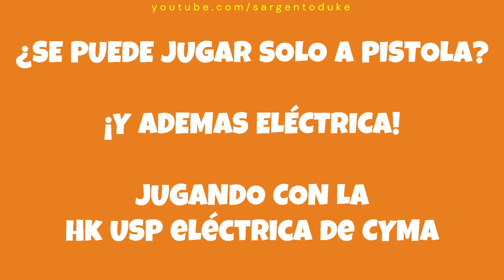⚪¿Jugar Airsoft SOLO con PISTOLA?🔫 USP cyma electrica ⚡A saco en EL BOSQUE🌳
Desconocidas e infravaloradas ¿PERO SE PUEDE JUGAR AL AIRSOFT SOLO USANDO UNA PISTOLA ELÉCTRICA?
Extrañamente... SÍ... y ojo que llega casi 40 metros y tiene muchísima municion!
Airsoft Zona Zero Adventure